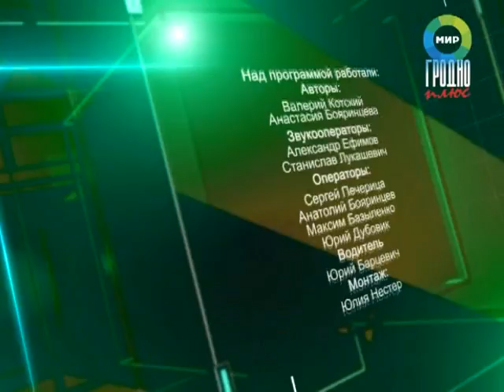Спортобзор 21 07 15 1 часть